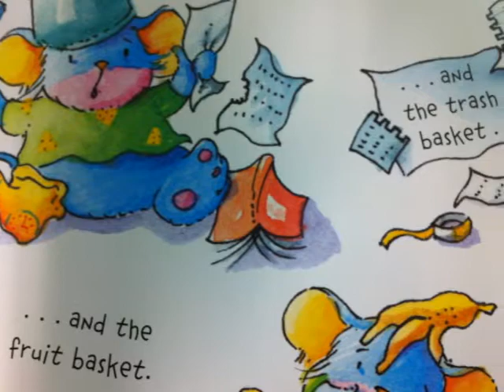Where's My Sock Book Trailer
EDM310 Book Trailer by Brittany Enright